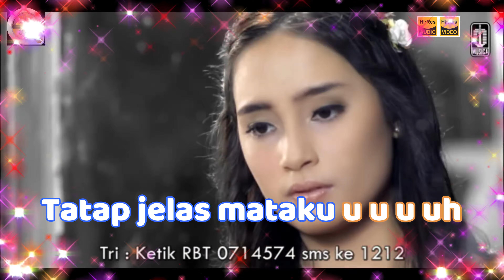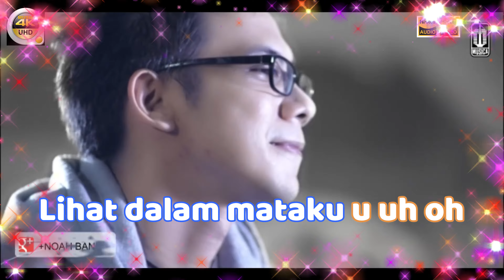KARAOKE NOAH - 'Ini Cinta' M/V Karaoke UHD 4K Original ter_jernih